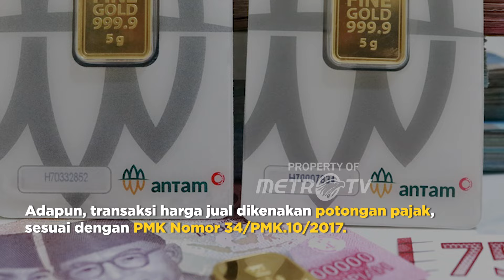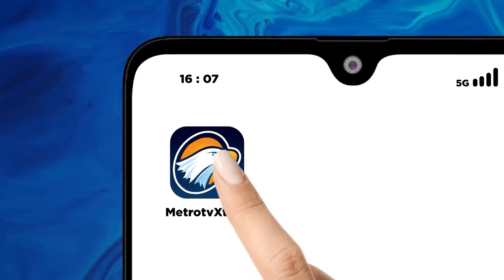Naik Rp7.000, Harga Emas Antam Hari Ini Dibanderol Rp1,349 Juta/Gram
MetroTV, Harga emas batangan PT Aneka Tambang (Persero) Tbk atau Antam yang dipantau dari laman Logam Mulia pada hari ini mengalami kenaikan.

Mengutip Logammulia.com, Rabu, 19 Juni 2024, harga emas batangan Antam hari ini dibanderol sebesar Rp1,349 juta per gram. Harga ini mengalami kenaikan Rp7.000 dibandingkan harga di hari sebelumnya sebesar Rp1,342 juta per gram.